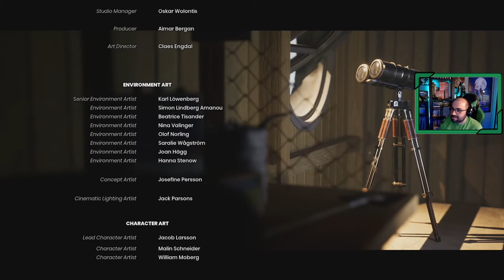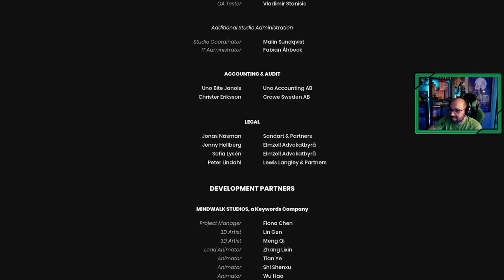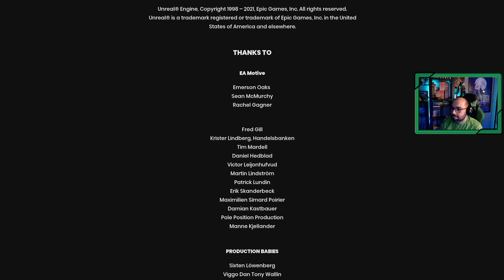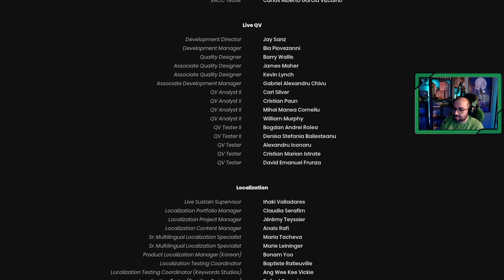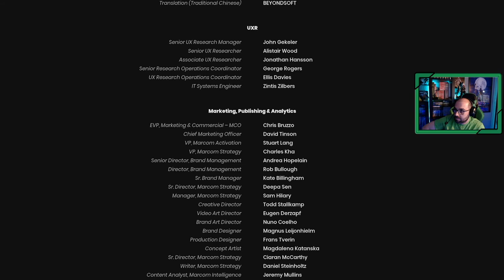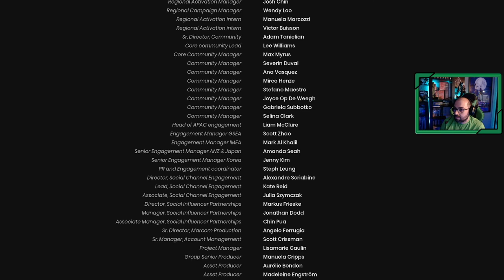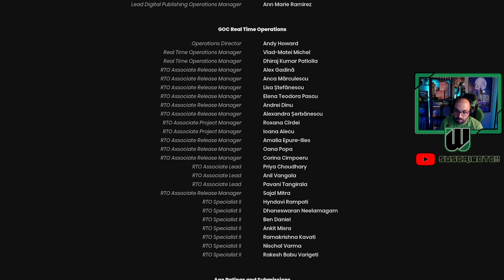It Takes Two # 14 # FINAL "La decisión final" II Cooperativo [Xbox Series X]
"It Takes Two es una aventura cooperativa realizada por el estudio Hazelight y el creativo Josef Fares, autor de títulos como Brothers: A Tales of Two Sons o A Way Out."